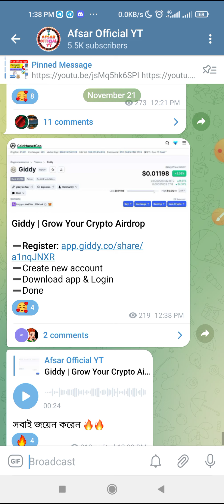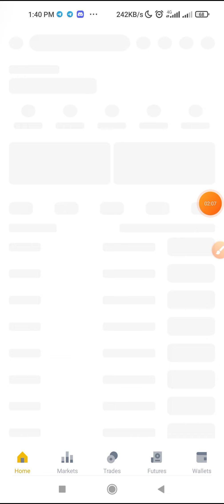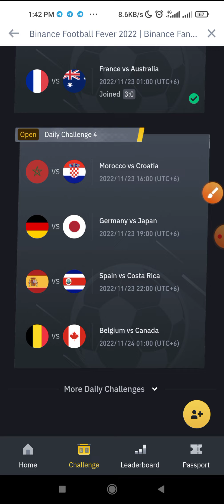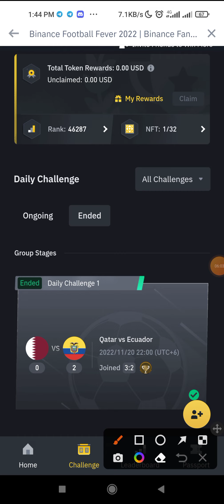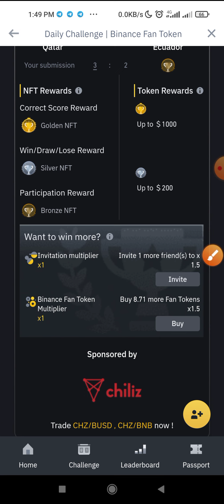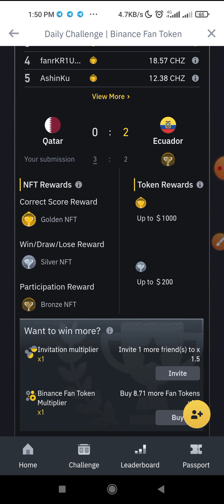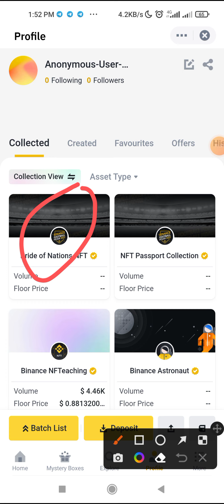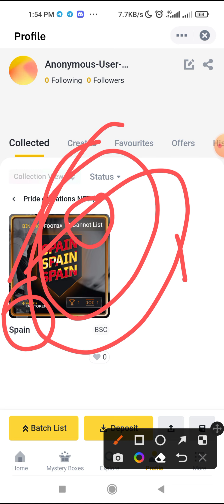Binance New Offer।। Binance Football Passport NFT Update।। Binance New World Cup Offer Update।।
আজকের অফারের লিংক ঃ